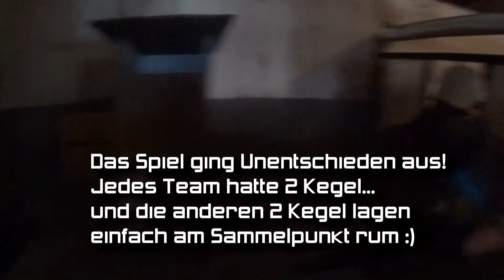Airsoft **Gameplay** Lauterbach 05.02.2017 -- Kegel erobern --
Ausrüstung
- G&G CM16 SRS
- Tokio Marui G18C